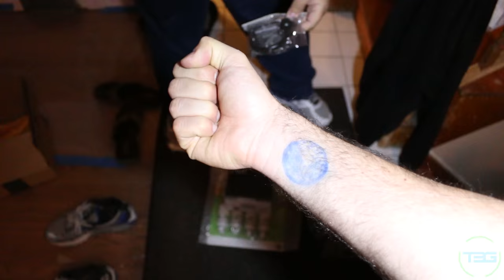Vlog 28 - Cars and Coffee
A "short" vlog - Dalibor and Haris go to Wekfest in Rosemont, get some coffee, and then a quick trip to Wisconsin.